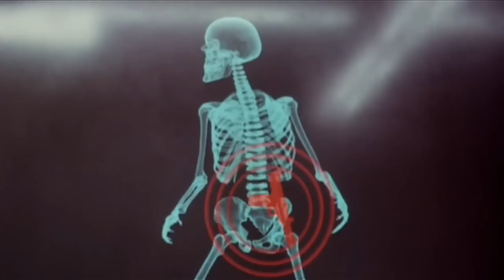Top 10 Arnold Schwarzenegger Movies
Arnold Schwarzenegger is and has always been one of my favorite actors of all time. Here are my Top 10 Arnold Schwarzenegger Movies.

Movie Rating System:
STREAM IT
SKIP IT